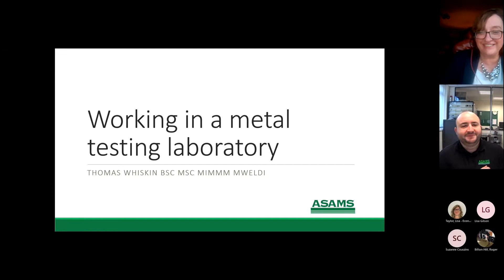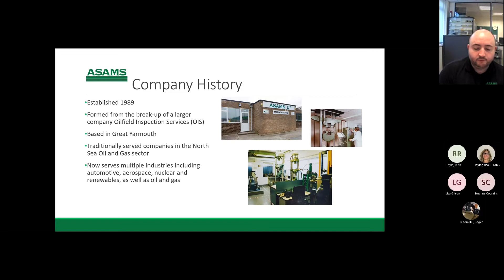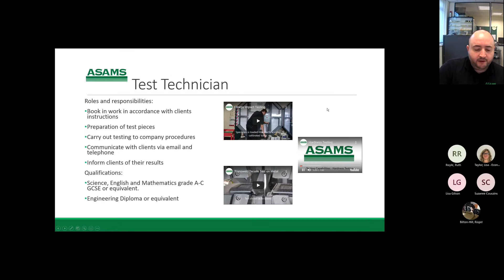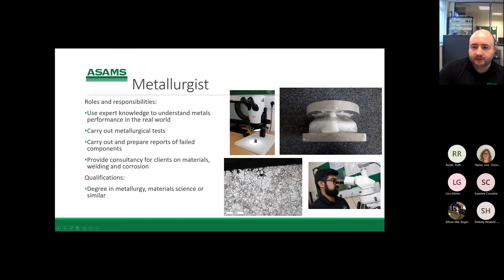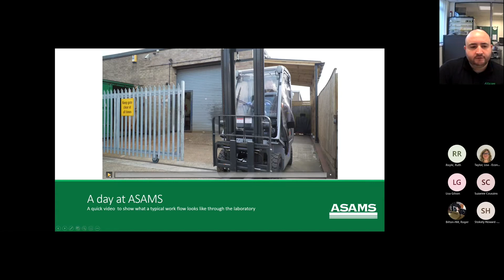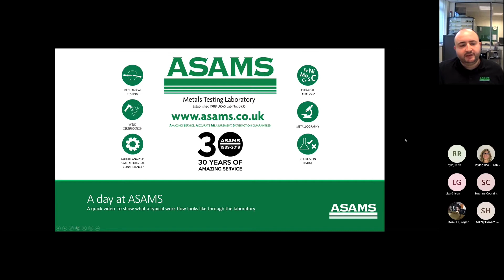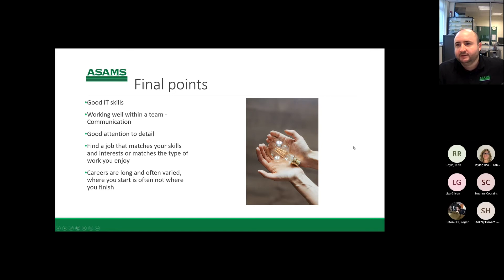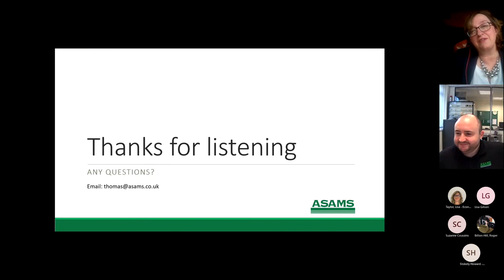A Career in STEM - ASAMS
Discover your future career and browse jobs in Norfolk and Suffolk

If you're an employer you can find out more about the Youth Pledge for Employers project and get involved